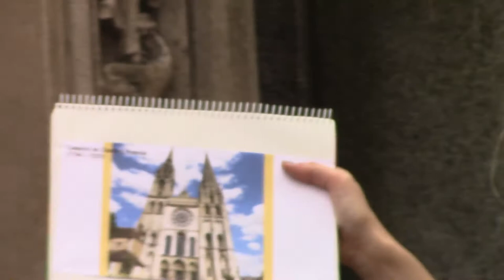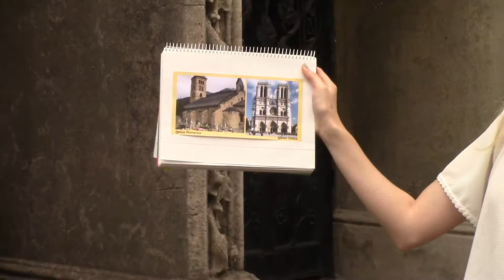07 SEPULCRO DE EMILIA NOEL POR SOL DEL CASALE ALUMNA DE JUAN LAZARA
Última Clase Pública en el Cementerio de la Recoleta donde alumnas del Dr. Juan Antonio Lázara analizan monumentos de acuerdo a lo aprehendido durante el curso de Historia del Arte desarrollado en cementerios públicos.